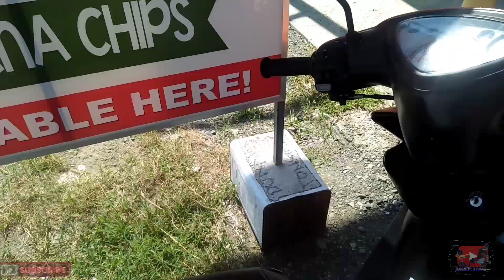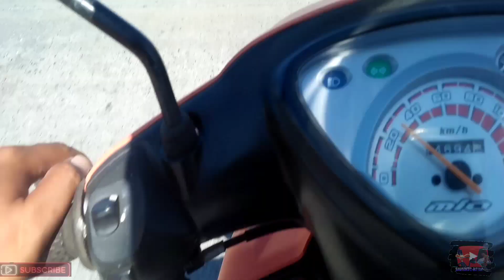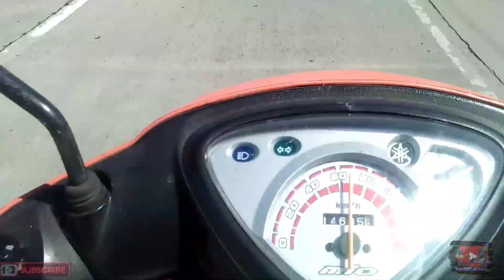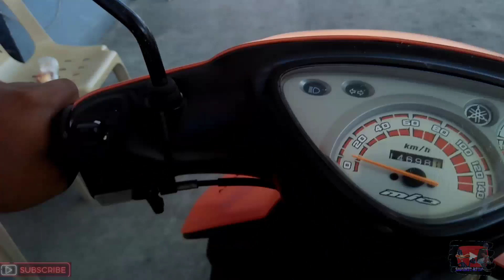YAMAHA MIO SPORTY 2017 MODEL |SINUBUKAN KO SIYA SHORT RIDE| DELIVER ITEM TO GLORIA